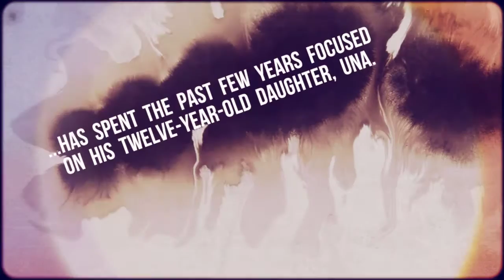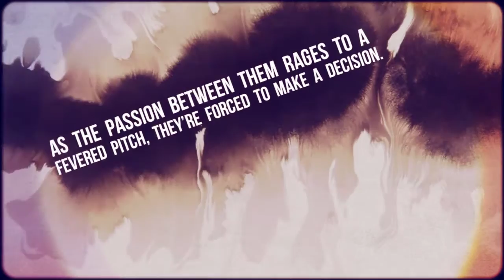Daring To Risk Book Trailer by Shyla Colt 720p Visions by LaQuette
Widower Coire Allaway has spent the past few years focused on his twelve-year-old daughter, Una. When her interest in art leads them to a local studio, Coire finds himself drawn to the owner, Billie Cantrell. Hypnotized by the sway of her hips and the joy in her voice, his desire is awakened for the first time since his wife’s death.

After wasting years in a loveless relationship, the free-spirited, independent artist isn’t looking for a man. Yet even Billie can’t help but be enchanted by the husky brogue of the Scotsman, his whiskey brown eyes, and the dedication to his daughter.

As the passion between them rages to a fevered pitch, they’re forced to make a decision. She isn’t willing to settle for less than love. Coire isn’t sure he can risk falling in love again.